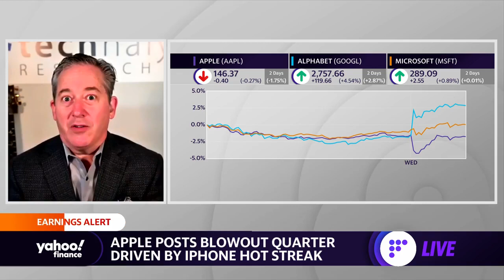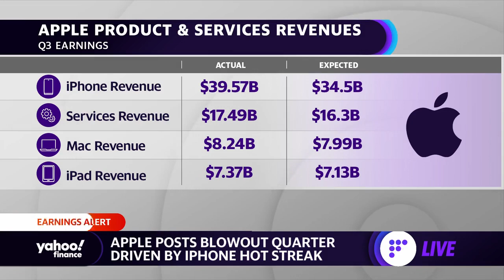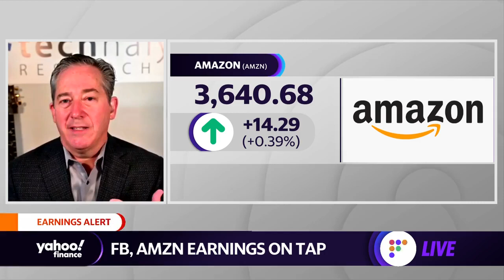Tech giants are reaping the benefits from pandemic: Analyst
TECHnalysis Research President and Chief Analyst Bob O'Donnell joins Yahoo Finance's Akiko Fujita and Zack Guzman to break down earnings from tech giants Apple, Alphabet and Microsoft.